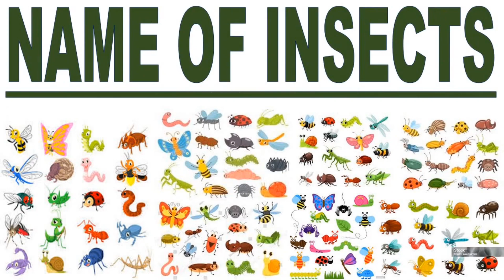INSECTS NAME|INSECTS VOCABULARY|BUGS NAMES with pictures|BUG and INSECTS for PRESCHOOLERS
Insects names for kids|Learn Insects Vicabulary|Bugs for kids|Insects names with pictures|Bug and Insects video for preeschoolers